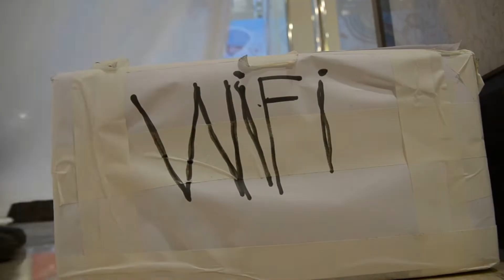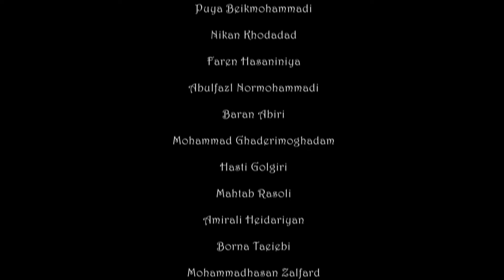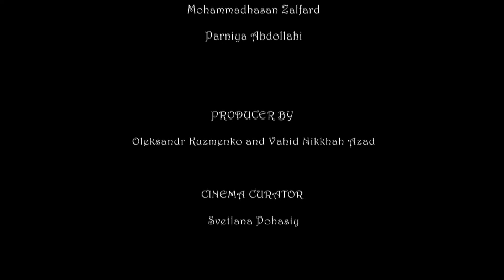Тегеран & Київ. ""Мобільна Генерація". Кіно створене іранськими дітьми.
Цей фільм -  результат восьмигодинного майстер класу з іранськими дітьми у Тегерані. Майстер клас проводили режисер Світлана Погасій та продюсер Олександр Кузьменко, викладачі кіношколи Kids Movie.
Дітей навчали самостійно знімати кіно на мобільний телефон. Від ідеї до монтажу.

• Фильм «Генерация «Mobile».
• Игровое кино.
• Английский язык.
• Хронометраж – 05:23
• Страна – Иран. Тегеран.
• Создан в 2018 году.
• Аннотация: Фильм про телефонную зависимость современных подростков в Иране. История про то, как подросткам сложно общаться между сверстниками, когда в руках телефон и интернет. Как положительно влияет на развитие детей отсутствие интернета. Жанр: комедия.

Режиссер (ФИО): Паринас Лашгари и Мухамед Чадеримогхадам.
Фильмография: Это первый фильм.

Сценарист:.  Амирали Хейдариян
Оператор: Пуя Бейкмохамади
Монтаж:.  Паринас ЛАшгари и Мухамед Чадеримогхадам
Звукорежиссер: Паринас Лашгари и Мухамед Чадеримогхадам
Главные актеры: Паринас Лашгари, Пуя Бейкмохамади, Никан Ходадад и др.